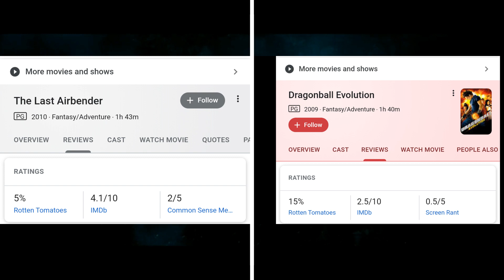Can We Figure Out Which One Of These Movies Suck More? Dragonball Evolution or Last Airbender?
This video is about which one of these movies are worst.
song;early by dj quad
Horus III- wInd
Low Frequency Music-Good day